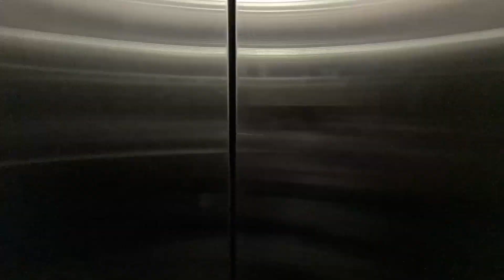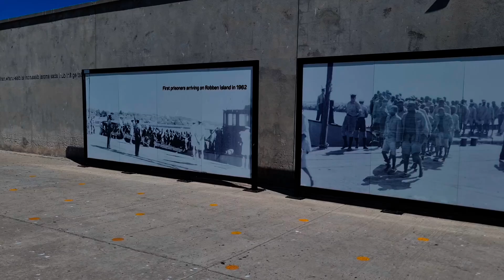SOUTH AFRICA - Family Travels with a Toddler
Travelling with our 10 month old daughter around Cape Town, then up the West Coast through wine country to safari in Addo Elephant National Park, then back down along the garden route to Cape Town, over the course of 17 days.